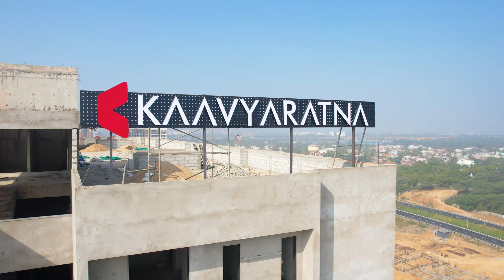The Bougainville Site Progress As On 11th January, 2024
The Bougainvillea by Kaavyaratna: Redefining Luxury Living
Embrace the flexwithduplex Lifestyle – Coming Soon!

Discover Palatial Living:
- 4BHK Duplex Apartments for the Discerning Few